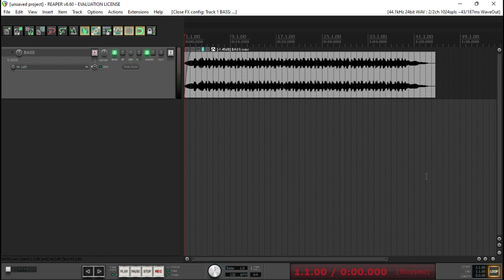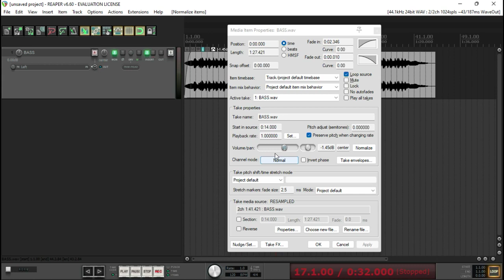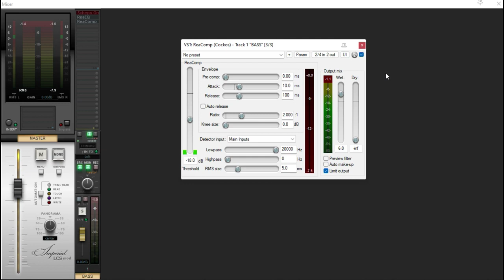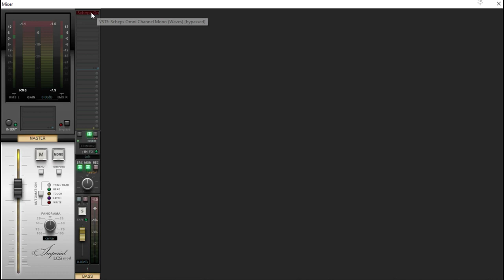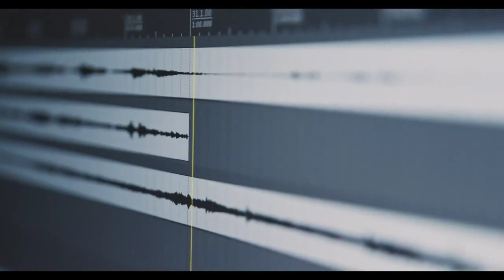Masterização Simples - Produção Musical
Confira como fazer uma Masterização Simples
Masterização Simples
Masterização Simples